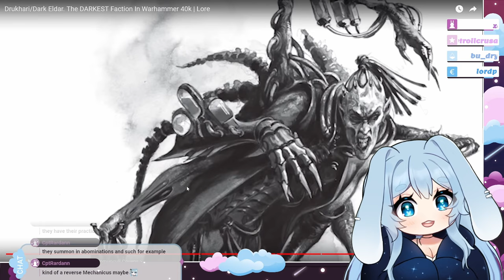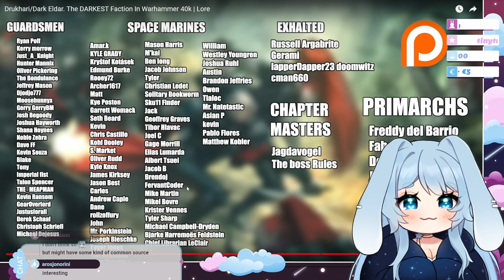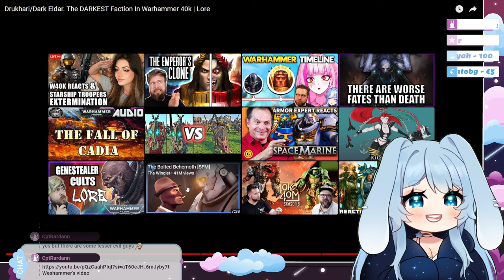The Darkest Faction in the Warhammer 40k Lore by WesHammer with Bunny Vtuber - Torineesan Reacts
The Dark Eldar are easily one of the top contenders for most EVIL faction in all of 40k. That's saying A LOT, as this is an incredibly Dark Universe. This describes very well what impression I had about the Darl Eldar. The video filled in the gaps in my knowledge about this faction and species in general. It was very newcomer-friendly and clearly understandable. Their obsession with Art, pleasure, and suffering makes them unique in this dark, grim universe. I would love to have a game where I can explore their culture and ways of living more, like an Assassin game ^^

Timestamps:
0:00 - Intro
6:50  - Drukhari Overview
11:40 - Fall of the Eldar/Birth of Slaanesh
26:15 - The Dark City
36:35 - The Kabals
42:25 - The Wytch Cults
48:10 - The Homunculi Covens
56:55 - Closing Thoughts

Editor: CptRardann